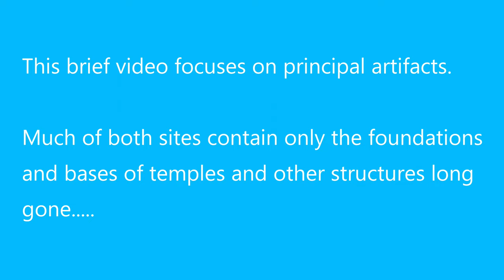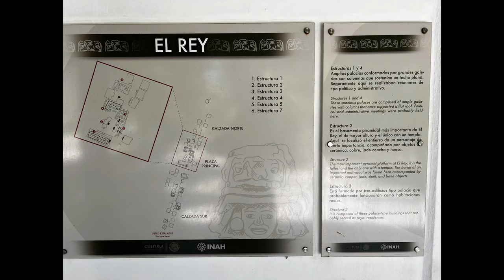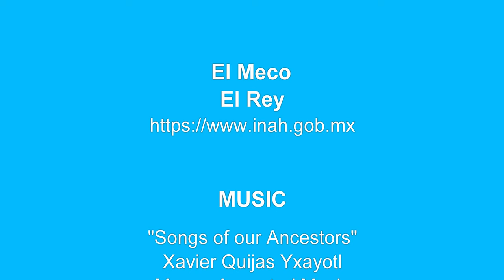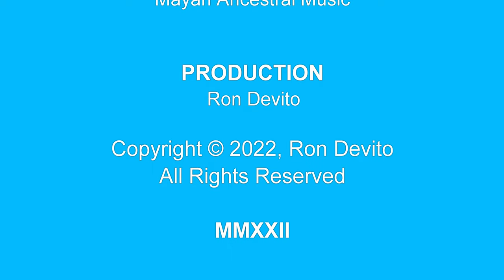Hidden in Plain Sight ... El Meco & El Rey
Most tourists know about Chichen Itza and Tulum, but even many locals have no idea to Cancun is home to at least two significant archaeological zones that are hidden in plain sight. One - El Meco - is at in the Puerto Juarez section of Cancun's Centro, while the other - El Rey - is near the bottom of the Zona Hotelera, surrounded by modern luxury resorts. Both sites contain a large structural centerpiece as well as foundations and bases for buildings long gone. The latter are not included in this video and are best explained by guides who work at both sites. El Meco and El Rey are operated by INAH, a branch of the Mexican government devoted culture and history. 2022 prices for entry are $65 MXN for foreigners and $50 MXN for Mexican nationals.

(site often fails to load on most browsers - please address any concerns using the "denuncias" link on the site).

EQUIPMENT